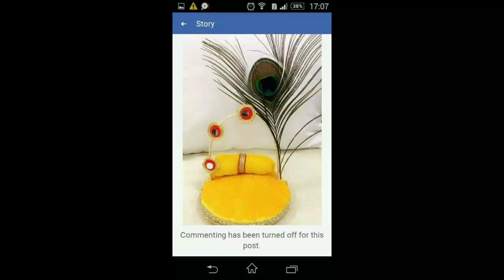Beautiful laddu gopal sofa bed singhasan jhula collection